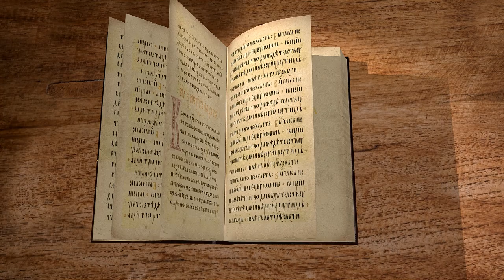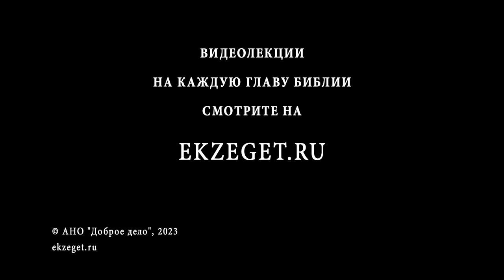КНИГА ИОВА. Глава 38 "Первая речь Господа. Вызов к человеческой самоуверенности" Прот. Олег Стеняев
Команда Экзегет.

🔸  Первая речь Господа
🔸  Всемогущество и премудрость Божия
🔸  Вызов к человеческой самоуверенности
🔸  Забота Господа о каждом человеке
🔸  Существование всех по благодати Божией
🔸  Желание Бога привести всех к вере и спасению
🔸  Попечение Господа о природе и животном мире
🔸  Несовершенство человеческой природы
🔸  Всё происходящее на земле по велению Бога